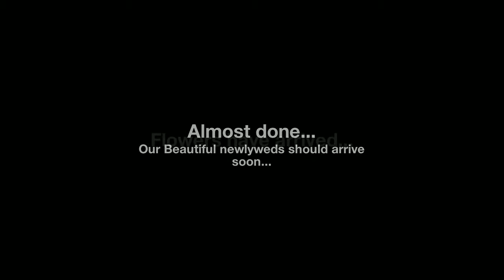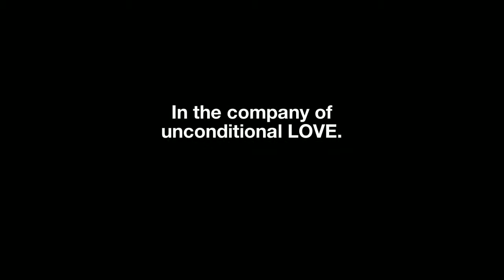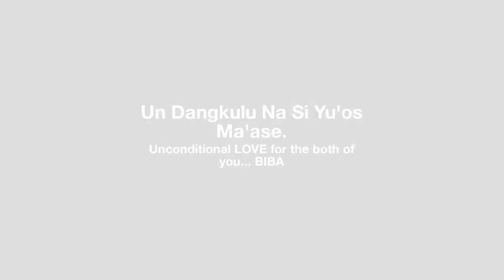Pete and Mona Wedding 2014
Even if its been a year... Our fans continue to patronize Island Cuisine... And for that .. We are so very grateful... Biba Island Cuisine..

Regards
JB